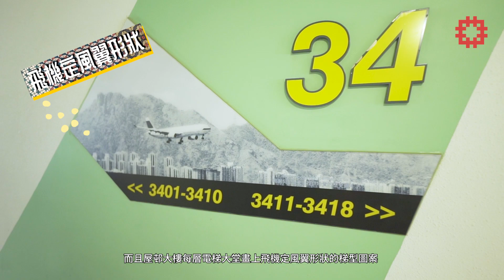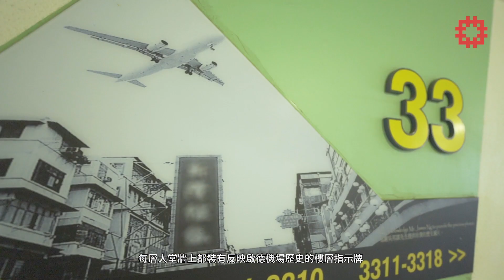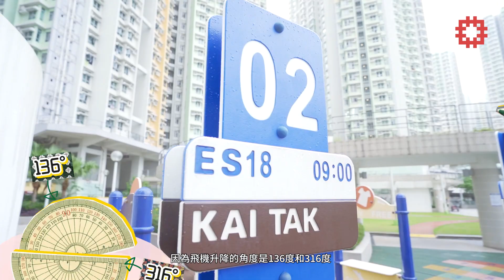HA特約:《尋☀️記》| 啟程到✈️ 啟晴邨 尋找當年舊機場嘅集體回憶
人生尋尋覓覓，你我一直搵緊嘅故事好可能就喺回憶之中。

那些年，這麼近又那麼遠 就見到飛機🛫升降🛬嘅 啟德機場，如今已轉身變💫成為今日嘅「啟晴邨」。

時光倒流 唔只一句話，就等HA帶大家重臨 獅子山下，尋找呢一條屋邨嘅故事⋯⋯